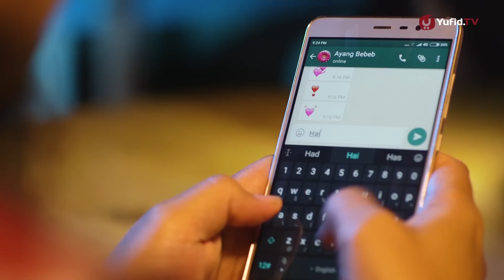Kredit Zina - Saudaraku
Sobat Yufid.TV yang sholeh dan sholehah ...

Kita mungkin bertanya-tanya, apa itu Kredit Zina?
Yuk tonton video berikut. Hanya 2 menit.

Terimakasih kepada Aqiqoh Nurul Hayat, pelopor aqiqoh siap saji,  yang telah menjadi sponsor video ini.